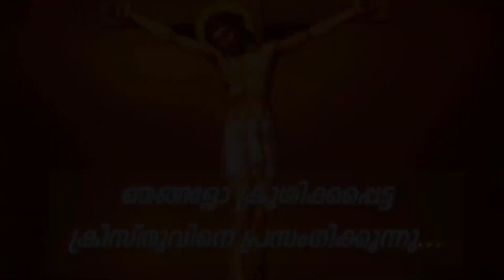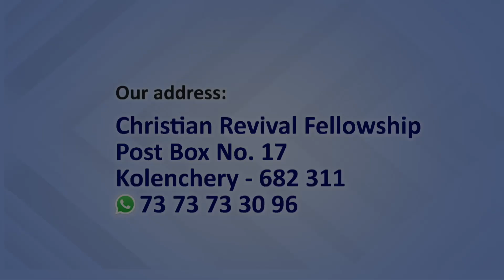Prof M Y Yohannan Surya 20 05 2023